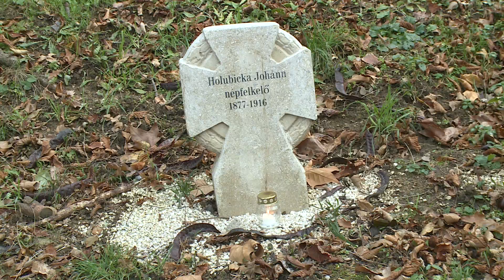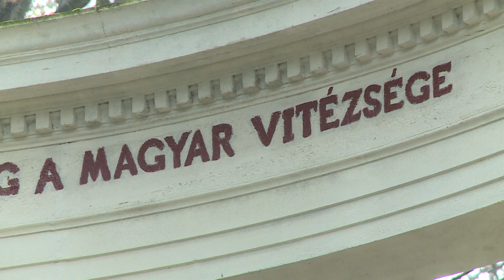Felavatták a sopronbánfalvi hősi temetőt